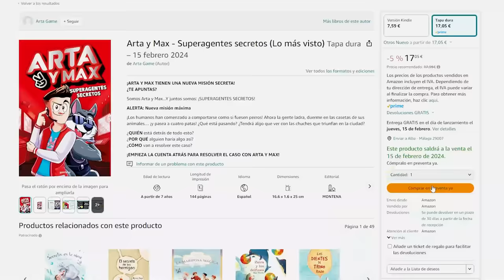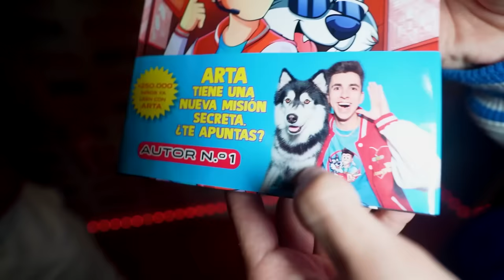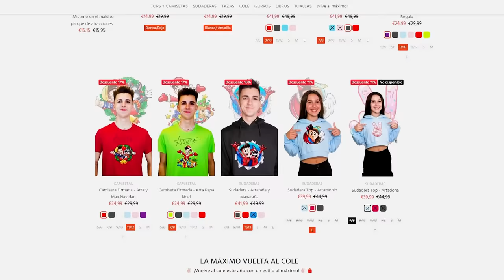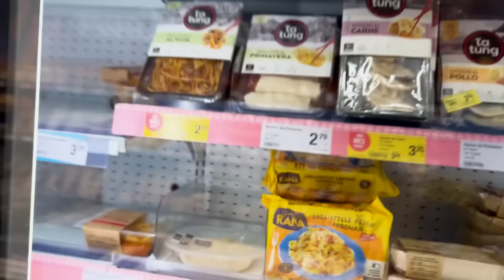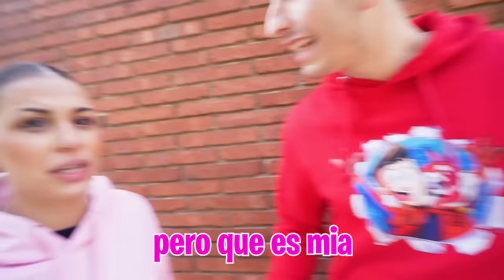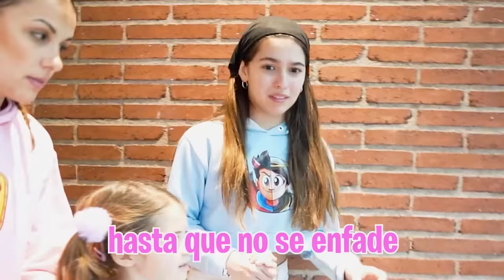MI HIJA PEQUEÑA ESTÁ ENAMORADA DEL NIÑO ABANDONADO! **muy monos!**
A mi hija pequeña le ha empezado a gustar el niño abandonado pero mi hija y mi novia no quieren que me entere.